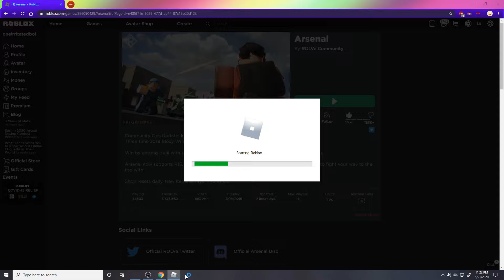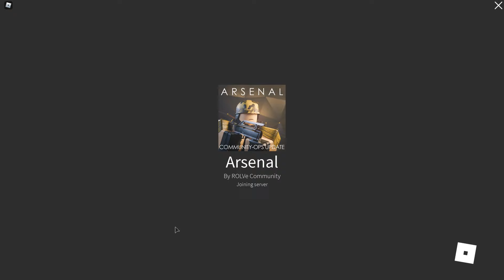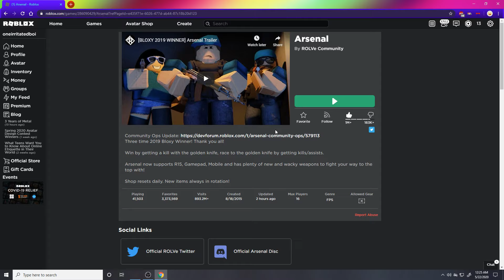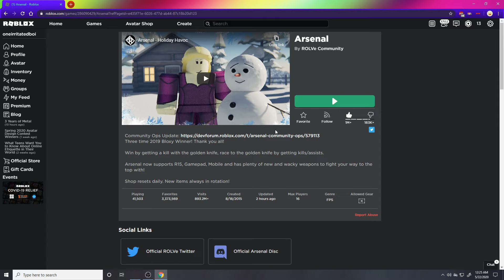i spent an hour and 35 minutes of my life playing arsenal and ill never get it back